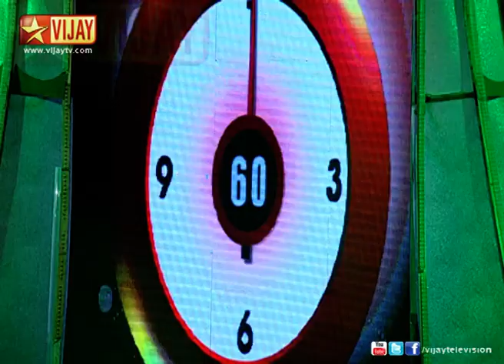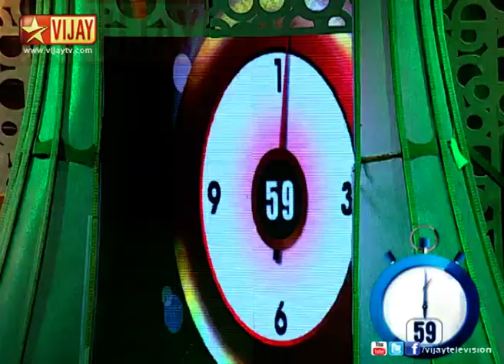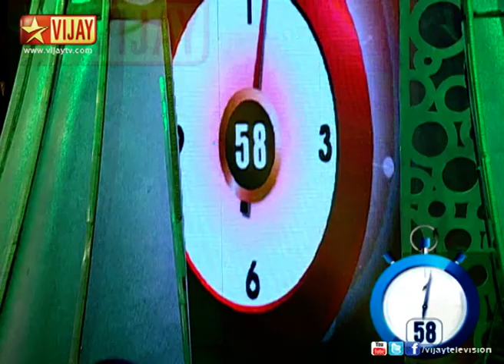Super Singer T20 01/11/13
First Semi Final! Check out the battle between Harmony Heartbreakers and Rhythmic Royals.